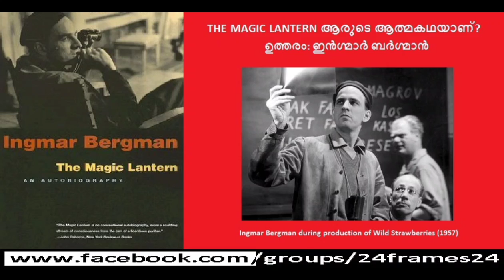24Frames Movie Quiz #29